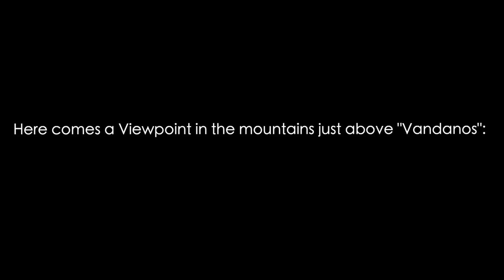Montenegro - A Beautiful Country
Hello! hope all you peeps are well ! I went to Montenegro in October 2018, and its a really amazing country by the Adriatic Sea in the Mediterranean ! Here you have some locations !

I wish you all people THE ABSOLUTE BEST !